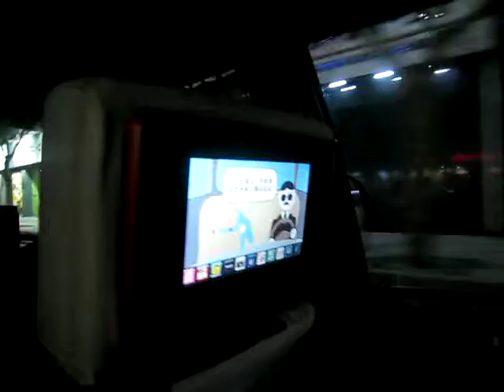Taxi Video Game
I have no idea how to play this game, but we found it immensely entertaining